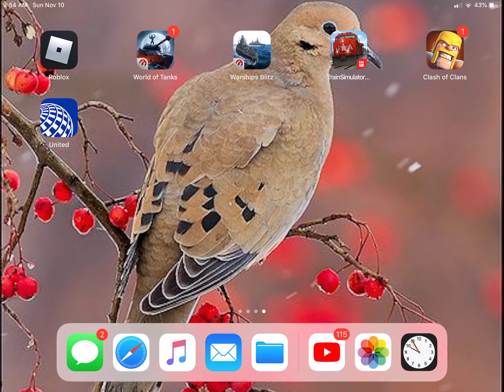Playing world of war ships and world of tanks (could not talk did not let me)